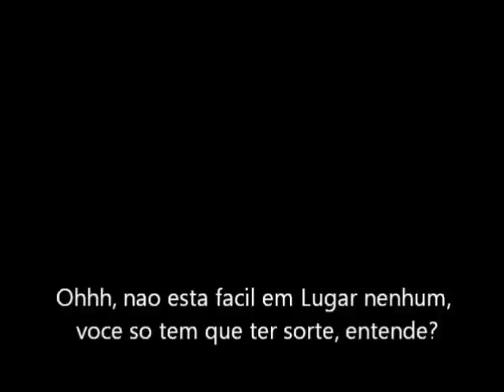London - the way I feel it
London, carnaby street, Daiana Simenel, Big Ben, choccywoccydoodah - London Club - kingly club london